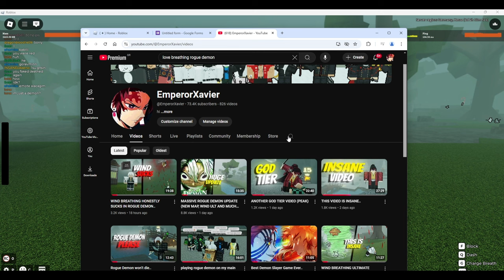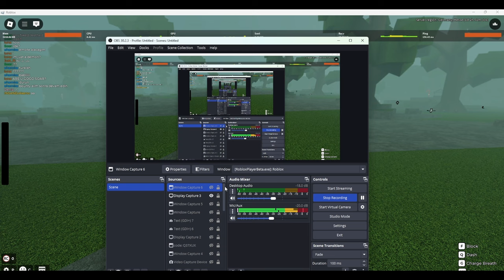ROGUE DEMON UPDATE IS HONESTLY...